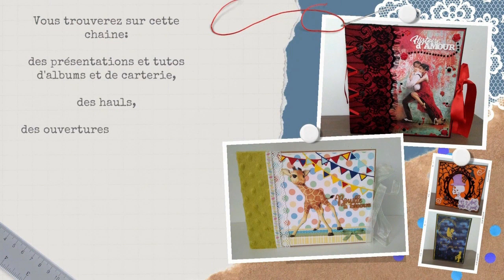Mini-album sac à main: Tuto 10- Page avec fermoir coulissant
Dans cette vidéo, je vous propose de réaliser une 5ème page (non prévue) à notre mini album sac à main.

Lien vers la vidéo de présentation du gros album sac à main, dont ce projet est une version moins imposante:

Mon dressing Vinted: opalescrap

N'hésitez pas à me contacter:
par Facebook et Messenger: Page Opale Scrap

Bises.

Céline